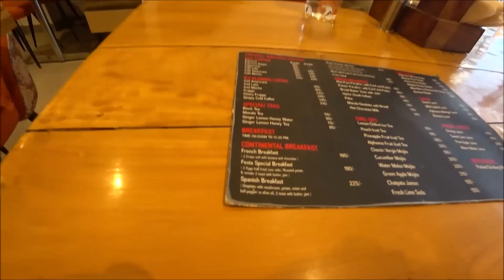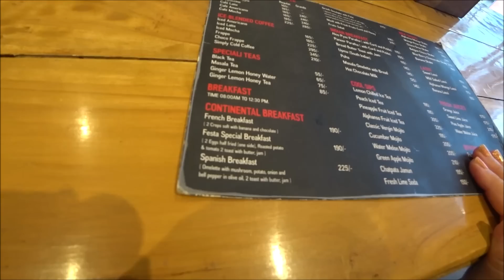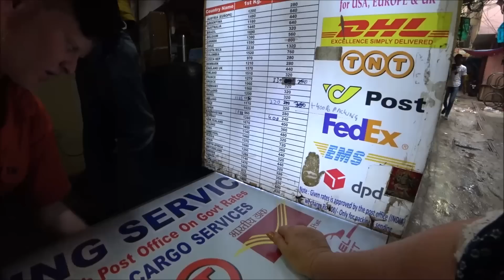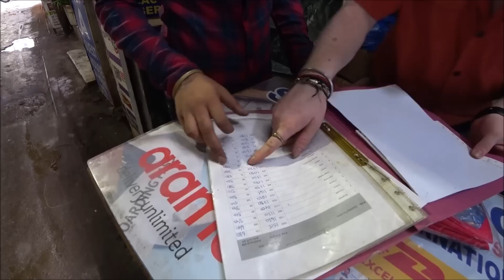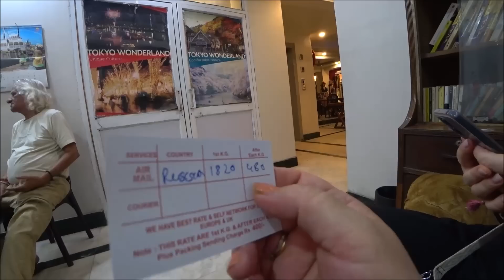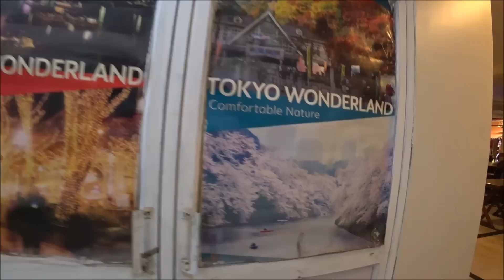169. Сколько стоит отправить посылку из Индии в Россию? Покупки Оли в дорогу. Мэйнбазар.